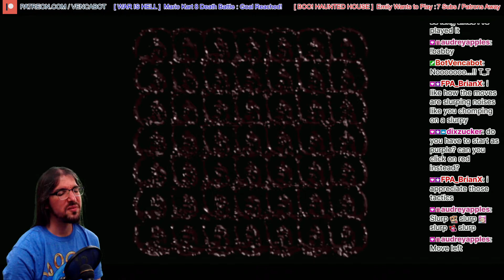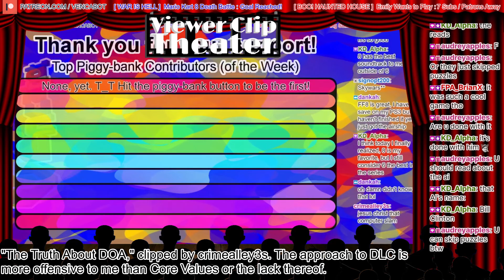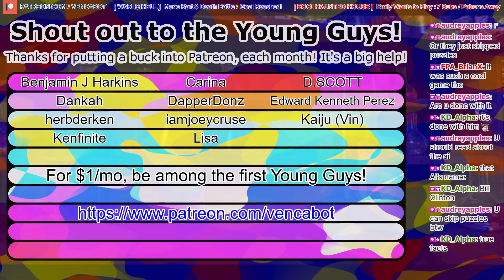This Mini-game is Unbeatable! 😭 We're So Close to the End... | The 7th Guest @ Ep. 5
This 1993 puzzle adventure game was quite groundbreaking in terms of its full-motion video on CD-ROM, and in many respects it holds up very well today; the puzzles are solid, the retro pre-rendered graphics are aesthetically pleasing, and the FMVs are so cheesy that you can't help but be entertained. At the time of writing, this commentated longplay is incomplete -- but even if I haven't beaten it yet, I'm not going to stop trying! I hope you enjoy the gameplay footage and shit-talk from this several-years-old stream archival footage. 💪